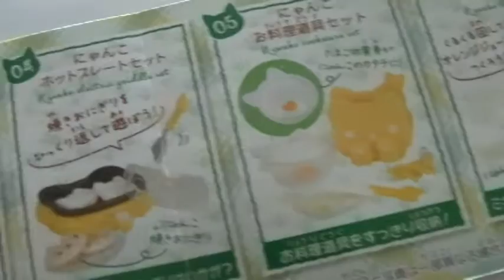ガチャガチャ！「にゃんこ家電」全6種類 GET! の紹介です。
久しぶりにガチャガチャを見たら 可愛いのがあったので 全6種類出るまでガチャしまくりました！！  1個200円×12個